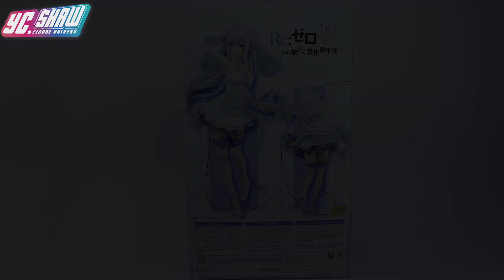GSC Phat! Re : 從零開始的異世界生活 愛蜜莉雅 結婚禮服 Ver. エミリア EMILIA wedding ver. Re:ゼロから始める異世界生活 Re:Zero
GSC Phat!
Re : 從零開始的異世界生活/  Re:ゼロから始める異世界生活
愛蜜莉雅 結婚禮服 Ver.  /  エミリア EMILIA wedding ver.
1/7 SCALE FIGURE
發售 release date:  2024 / 04
高度 Height  : 25cm

00:06 Introduction 介紹
00:13 Box design 盒繪
00:35 Height 高度
01:13 Detail  塗裝做工細節
02:07 Gallery  隨意展示

如果你喜歡我的影片請訂閱與分享謝謝~

影片以任何形擅自轉載、盜取、重製圖像從事販售行為將觸法
為防止有中國bilibili 盜片仔盜我影片
請容許我在影片崁入中華民國台灣國旗防盜

To prevent Chinese bilibili movie thieves from stealing my videos ,
Please allow me to include the Taiwanese flag
of the Republic of China   picture in the video as a countermeasure .